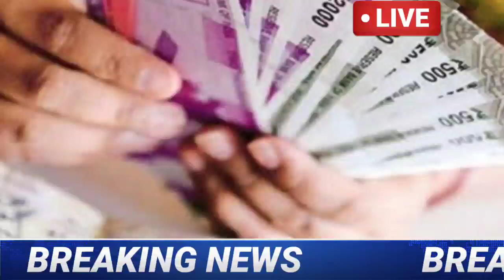2500 ಕೋಟಿ ರೂ ಬೆಳೆ ವಿಮೆ ಬಿಡುಗಡೆ|Rs 30,000+30,000 ಖಾತೆಗೆ ಜಮಾ|ಕೂಡಲೇ ಖಾತೆ ಚೆಕ್ ಮಾಡಿ|CM ಘೋಷಣೆ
Wel come to News kannada you tube channel

ರೈತರಿಗೆ ಭರ್ಜರಿ ಸಿಹಿ ಸುದ್ದಿ,ರೈತರಿಗೆ ಬರ್ಜೆರಿ ಸಿಹಿ ಸುದ್ದಿ,ಬೆಳೆ ಹಾನಿ ಪರಿಹಾರ 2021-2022,ಬೆಳೆ ಹಾನಿ ಪರಿಹಾರ ದ್ವಿಗುಣ,ಕಾರ್ಮಿಕರಿಗೆ ಭರ್ಜರಿ ಸಿಹಿ ಸುದ್ದಿ,ಬೆಳೆ ಹಾನಿ ಪರಿಹಾರ 2021,ವಿದಾರ್ಥಿಗಳಿಗೆ ಭರ್ಜರಿ ಸಿಹಿ ಸುದ್ದಿ,ಬೆಳೆ ಹಾನಿ ಪರಿಹಾರ,ಬೆಳೆ ಹಾನಿ ಪರಿಹಾರ ಲಿಸ್ಟ್,ಬೆಳೆ ಹಾನಿ ಪರಿಹಾರ ಹಣ,ಬೆಳೆ ಹಾನಿ ಪರಿಹಾರ ಮೊತ್ತ,ಬೆಳೆ ಹಾನಿ ಪರಿಹಾರ ಲಿಸ್ಟ್ ಚೆಕ್,ಬೆಳೆ ಹಾನಿ ಪರಿಹಾರ ಹೇಗೆ ಚೆಕ್ ಮಾಡುವುದು,ಬೆಳಗಾವಿ ಜಿಲ್ಲೆಯ ಬೆಳೆ ಹಾನಿ ಪರಿಹಾರ,ಬೆಳೆ ಹನಿ ಪರಿಹಾರ,ಬೆಳೆ ಹನಿ ಪರಿಹಾರ ಹಣ,ಬೆಳೆ ಪರಿಹಾರ,ಬೆಳೆ ಪರಿಹಾರ ಹಣ,ರೈತರಿಗೆ ಗುಡ್ ನ್ಯೂಸ್